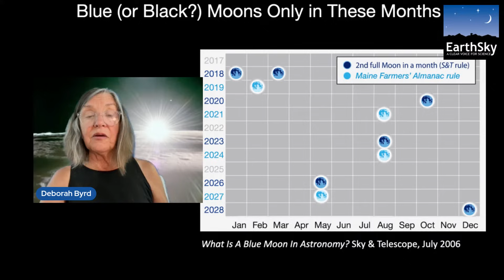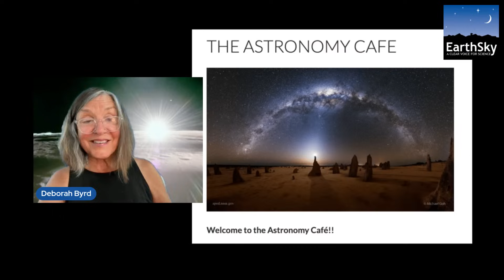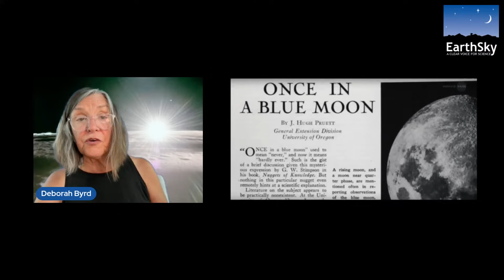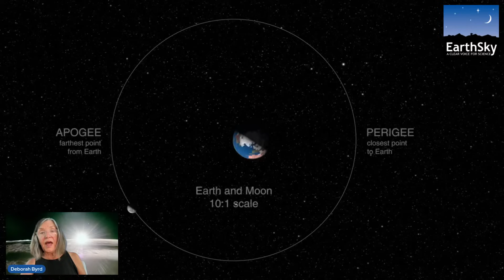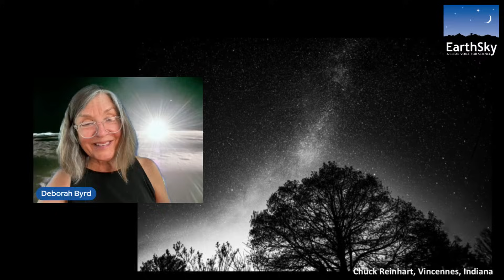A Black Moon Is Coming — See Why It’s So Rare!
This month's new moon will fall at 6:06 UTC on August 23, 2025, and many will call it a Black Moon. This name - Black Moon - is relatively new to popular culture, but seems to be gaining popularity! What is a Black Moon? How often do we have one? Join EarthSky's Deborah Byrd at 12:15 p.m. CDT (17:15 UTC) as she talks about the role of Black Moons in astronomy!

What is a supermoon?